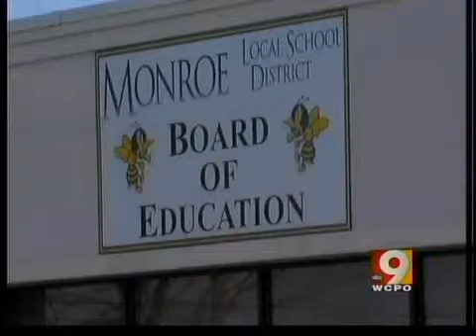Auditors try to plan for Monroe school districts finances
Finances have been under watch to stay in the black